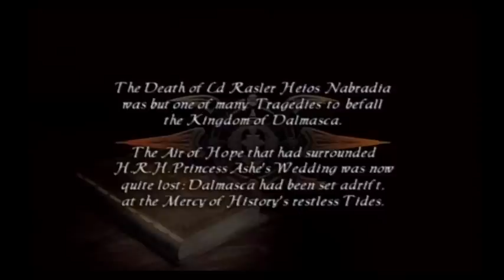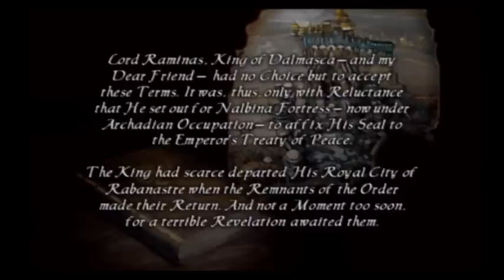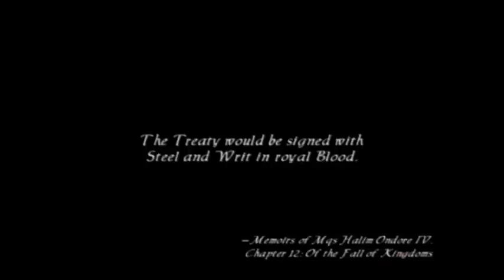Final Fantasy XII Playthrough - Part 2, Game Opening; Reks in Nalbina Fortress (1/2)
This is the second video in my Final Fantasy XII playthrough. The game's opening scenes play out. Things begin happily enough, but things begin to go downhill quickly for the kingdoms of Dalmasca and Nabradia. After a bit of story, we join Reks, a young soldier in Nalbina.

This video is part of my Final Fantasy XII Playthrough playlist.